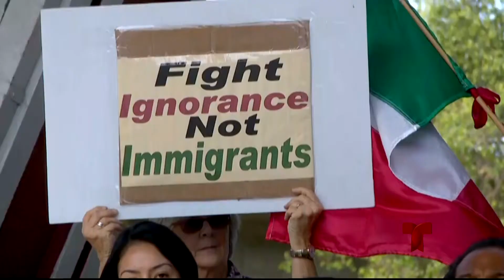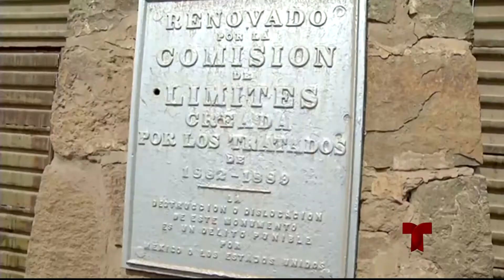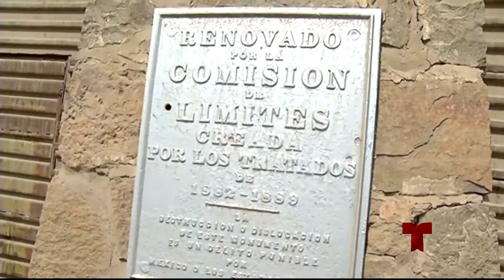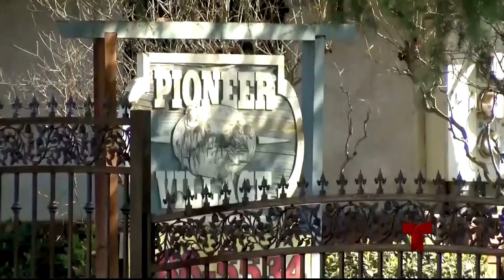Noticias Telemundo California: Edición Digital (Lunes, 12 de Marzo)